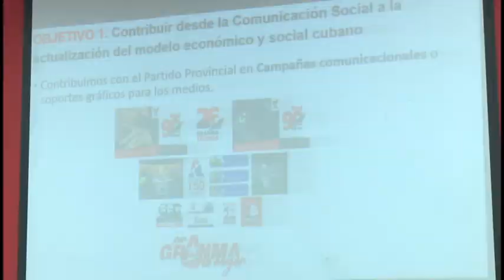Realizan Asamblea de Balance de la Asociación de Comunicadores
Durante la asamblea de balance de la asociación cubana de comunicadores sociales en Granma, se analizó el trabajo desarrollado por el gremio en el período 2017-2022. En la cita se reconoció que en la etapa se logro mayor eficacia de la comunicación en las diferentes esferas de la sociedad. La asamblea conto con la presencia de autoridades del partido y la provincia.